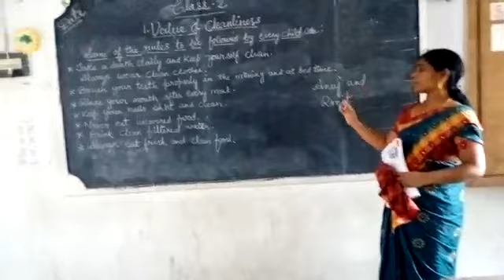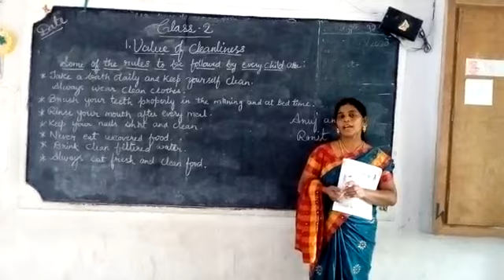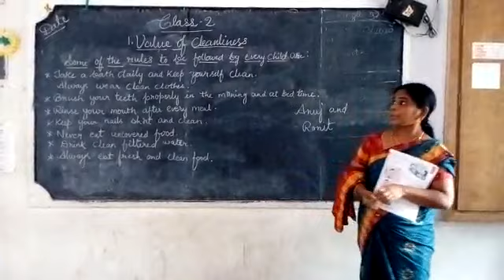Class 2 English Lesson 1 Value of cleanliness by Manikumari Mam